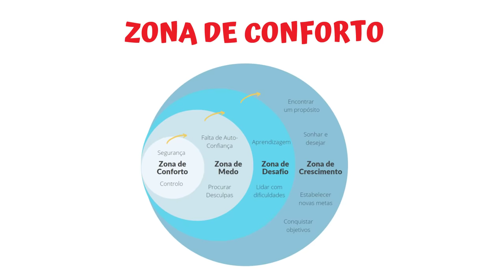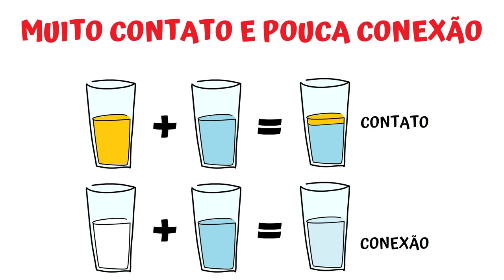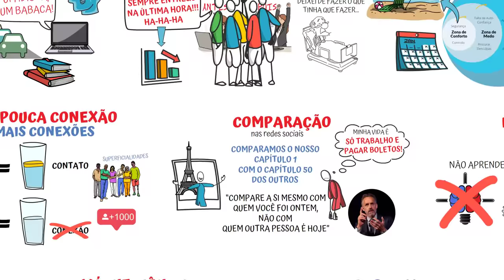11 hábitos que estão acabando com a sua vida | SejaUmaPessoaMelhor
Aproveite e siga também o canal em inglês @beabetterpersona e o espanhol @SeaUnaPersonaMejor

Você já sabe do curso de AUTOCONHECIMENTO? Esse curso que pra mim é a base de qualquer desenvolvimento humano.